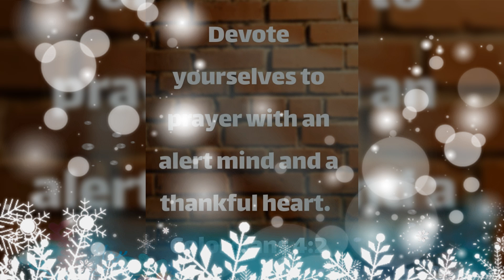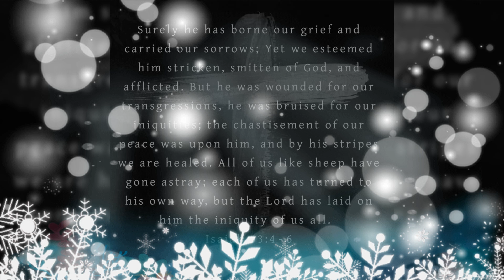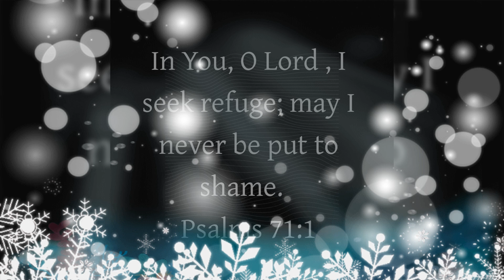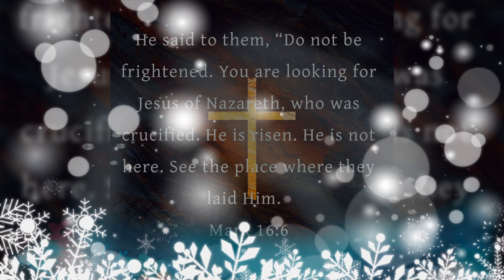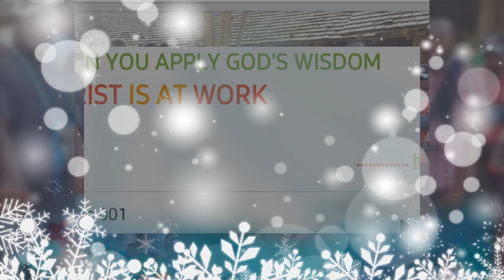Christ Insait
Intim@c¥ music @vdr